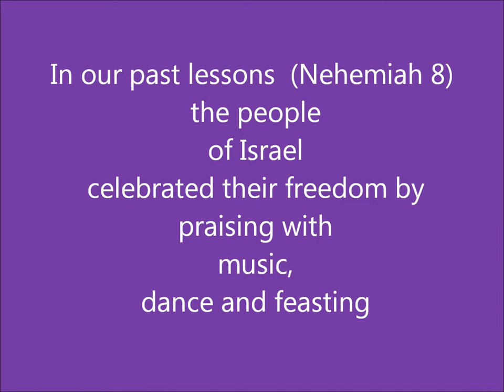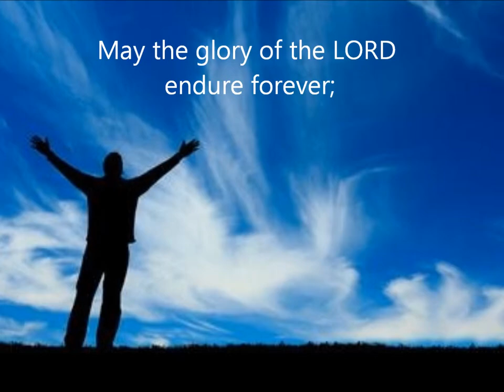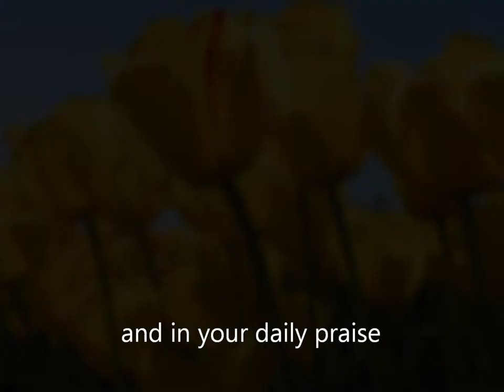Psalm104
The parts of Psalm 104 that are in the 1st lesson September 1, 2013 of the quarter for the Children's lesson according of the Sunday School publishing board are included in this video. It was created to accompany the lesson and not to replace it. The children in my Higher Ground Fellowship Hour Class (Primary 1--Second-third grade) enjoyed reading aloud. We found the Scripture in their Bibles first of course. This lesson took place at Mount Pilgrim Baptist Church, 9700 Scenic Hwy., Baton Rouge, LA